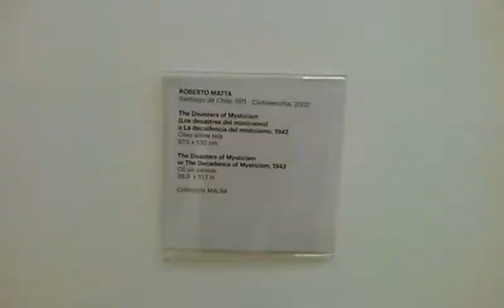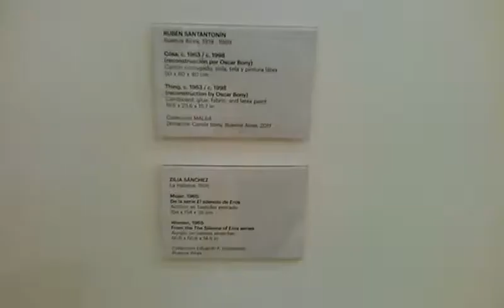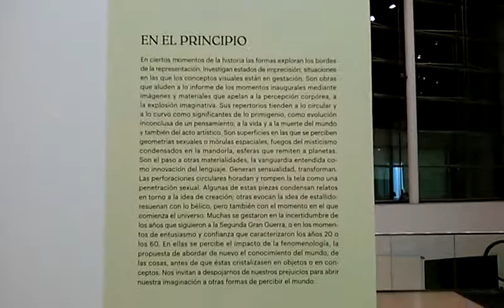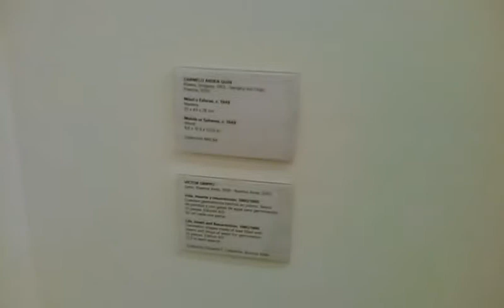Malba 9 - 02/07/2017, Primer piso